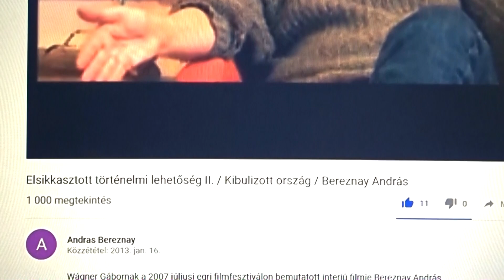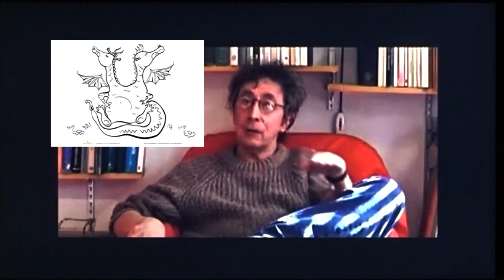A kétfejű sárkány és a magyar államvezetés (Vasváry-Tóth Tibor)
A kétfejű vagy hétfejű sárkány Kibulizott országával, vagyis a rendszerváltás kisiklásával kapcsolatban Bereznay András londoni történeti térképész elmélete folyamatosan beigazolódik.  Egy kétfejű sárkány uralkodik rajtunk. Mint a mesében. Csakhogy ez sajnos nem mese.
Az embernek a rosszat nem szabad választani! Nem kell választani, ha jobb nem választani.
Vasváry-Tóth Tibor politikai videója Magyarország elsikkasztott rendszerváltásáról a londoni Bereznay András felismeréseinek bemutatása alapján. Ha nem lesz más megoldás: nem szabad szavazni!
A kétfejű vagy többfejű sárkány teóriája. És a magyar államvezetésre gyakorolt borzalmas hatása. Pont úgy, mint a mesében!

Őstörténeti előadás (2. rész). Hérodotosz után. A Nimród-szál folytatódik.

Nem leszünk pesszimisták!

Ősi múlt. / Így vagy úgy.
Magyar Tenger csatorna
Vasváry-Tóth Tibor videó